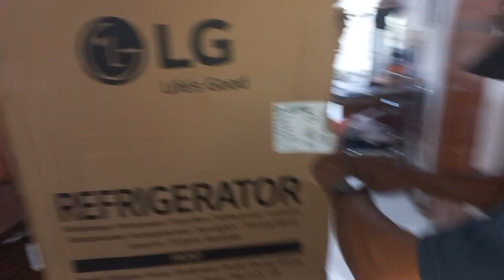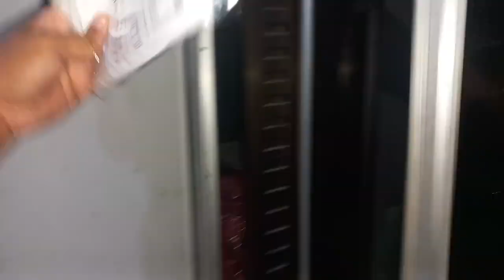KULKAS BARU MEREK LG HARGA 7 JUTA